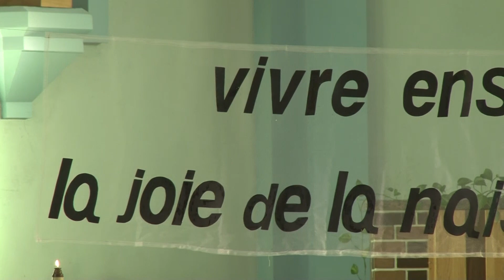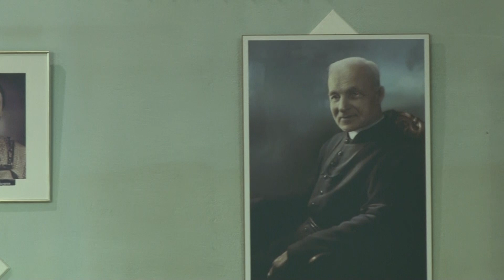La messe dominicale du 15 janvier 2023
Cette vidéo traite de La messe dominicale du 15 janvier 2023